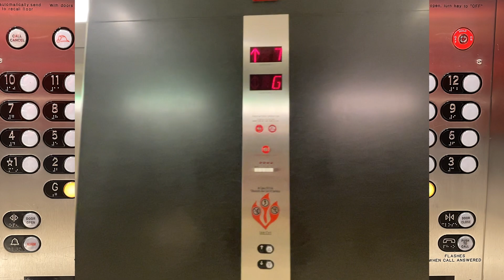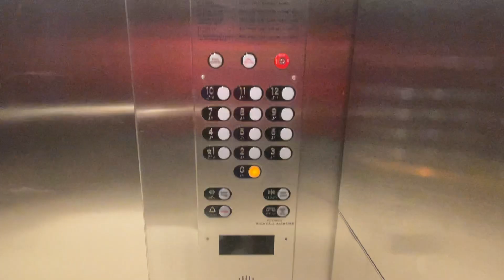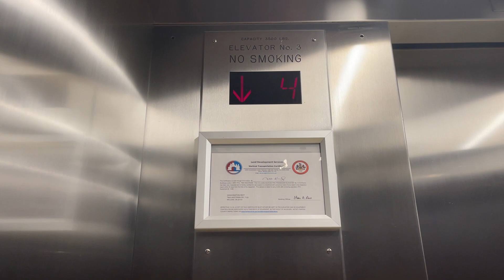Unknown Traction Modded Elevators at Silverline Center, McLean, VA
This is a deceivingly new looking building.  I went in expecting something new, but I was greeted with generic mods instead.  I'm not sure who did this mod, but it seems these may have been Fujitec originally, as they still have what sounds like Fujitec floor passing chimes.

Elevator Facts

Hoist: Traction
Fixtures: Innovation - Universal (Hall Stations), Adams - Classic (COPs)
Type: Passenger

Video Facts

Date Recorded: 12/17/2021
Recording Device: iPhone 12 Pro Max
Video Formats: 1080p, 60 FPS, Ultra-Wide Angle
Other Filmers: None